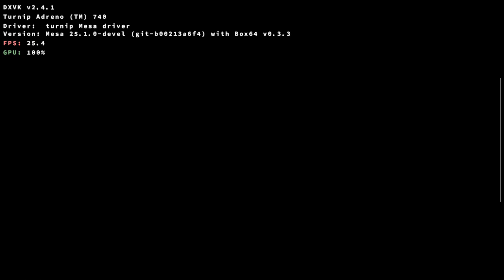Winlator 10.0: Assassin's Creed Origins/ SD8GEN2/ Ayn Odin 2 Max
🔴 Game: Assassin's Creed Origins
🟠 Emulator: Winlator 10.0 - Box 0.3.3
🟡 GPU: Turnip Driver 25.1.0 R2 - DXVK 2.4.1
🟢 Resolution: 1280x720
🔵 Dynarec: Performance Preset
🟣 Wine Version: 9.2
🟤 Wine Esync: 1
⚫ Wine WoW64: yes
⚪ Chipset: Snapdragon 8Gen2
📦 Size: 74GB
📱Phone: Ayn Odin 2 Max/16GB/512GB/no root
🔊 Sound: Yes